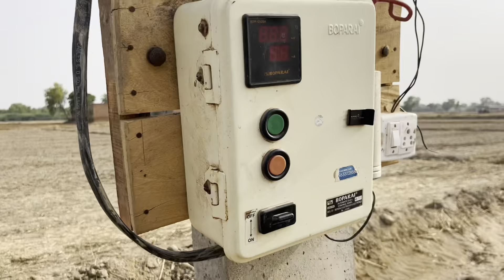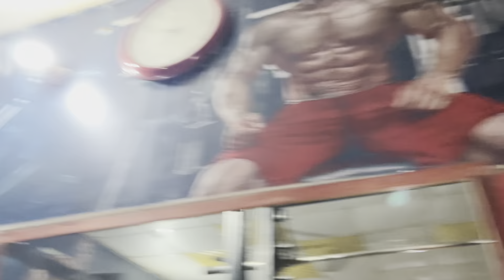ਇਕ ਹੋਰ ਡਲੀਵਰੀ ਪਾਈਪ ਪਾ ਕੇ ਕਿੰਨਾ ਪਾਣੀ ਵਧ ਗਿਆ । Gur Brar Vlogs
ਪਿੰਡਾਂ ਆਲਾ ਪਿਓਰ ਦੇਸੀ ਮਹੌਲ ਦਾ ਆਨੰਦ ਲਓ ਅਪਣੀ ਵੀਡੀਓ ਦੁਆਰਾ ।